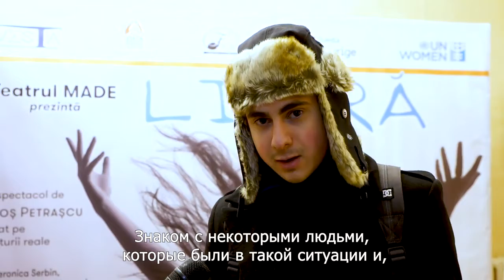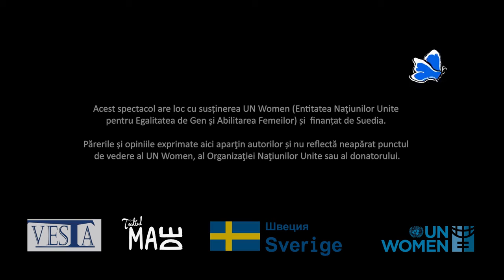Спекталь "Свободна" в Бельцах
Спекталь "Свободна" пройдёт в Бельцах в апреле